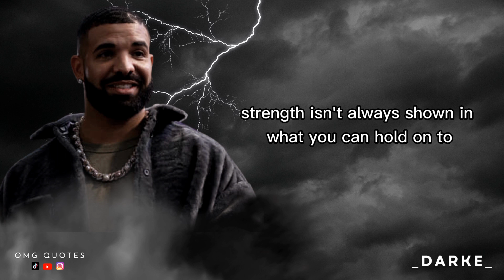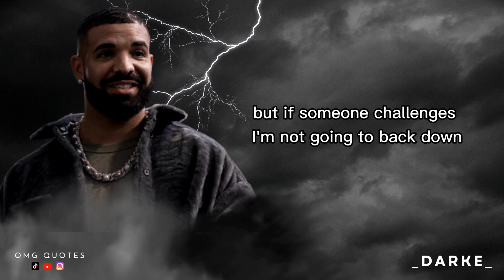30 Amazing Drake Motivational Quotes for Success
In this video, we're going to be taking a look at 30 amazing Drake quotes that are inspiring people to succeed.

Drake is one of the most successful artists of all time, and his quotes are some of the most inspiring around. In this video, we're going to be discussing each of the quotes and what they mean to us as individuals. Whether you're a student trying to get through school or an entrepreneur trying to build a successful business, these quotes are sure to motivate you!
Drake is up there as one of my favorite music artists

But the thing that sways me more in Drake’s favor is the reason why he’s so successful, and that’s because of the motivation and passion he has for what he does.

I recently watched a video on YouTube that was basically a documentary on Drake before he’d reached the level of success he has now. It was at the point where he was starting to gain a little notice from some of his mix-tapes and acting that he was doing.

Even back then when that video was recorded, you could see how much passion Drake had for music. Not just recording it, but he had cases full of CD’s from his favorite artists, including special editions that he was very proud to own.

Drake’s net worth is estimated to be $170 million!

Here’s our collection of the best drake quotes & lyrics of all time:
1:  Summary
2: 30 Motivational Drake Quotes
3: 12th of 30 Quotes by Drake
4: 20th of 30 Drake Quotes

Summary
Thanks for checking out the list of the best Drake quotes. Don’t forget to share them with any other Drake fans you know.
If you’re a big fan of these quotes from famous hip-hop artists, then you may want to check out the other videos we’ve published:

30 Motivational Drake Quotes:
1. “Everybody has an addiction, mine happens to be success.” – Drake

2. “I was born to make mistakes, not to fake perfection.” – Drake

3. “When writing the story of your life, don’t let anyone else hold the pen.” – Drake
4. “Patience is key for getting over a breakup. That, and trailing off your interaction after the breakup.” – Drake

5. “Haters will broadcast your failures, but whisper your success.” – Drake

6. “Never let success get to your head and never let failure get to your heart.” – Drake

7. “Strength isn’t always shown in what you can hold on to, sometimes it’s shown in what you can let go of.” – Drake

8. “Life can always change, you have to adjust.” – Drake

9. “Before you give up, think of the reason you held on so long.” – Drake

10. “It’s never too late to realize what you want in your life and it’s never wrong to fight for it.” – Drake

11. “Jealousy is just love and hate at the same time.” – Drake

12th of 30 Quotes by Drake:

12. “Sometimes it’s the journey that teaches you a lot about your destination.” – Drake

13. “Always felt like my vision been bigger than the bigger picture.” – Drake

14. “I’m not confrontational, but if someone challenges, I’m not going to back down.” – Drake

15. “The moment I stop having fun with it, I’ll be done with it.” – Drake

16. “Pain makes you stronger. Fear makes you braver. Heartbreak makes you wiser.” – Drake

17. “Life is just a game in which the cards are facing down. I’m in the world where things are taken, never given how long they choose to love you will never be your decision.” – Drake

18. “Everybody dies but not everybody lives.” – Drake

19. “I’m trying to do better than good enough.” – Drake

20th of 30 Drake Quotes:

20. “Count your blessings, not problems.” – Drake

21. “Live without pretending, Love without depending, Listen without defending, Speak without offending.” – Drake

22. “All in all I learned a lesson from it though, you never see it coming you just get to see it go.” – Drake

23. “It’s funny when you coming in first but you hope that you’re last, you just hope that it last.” – Drake

24. “When it comes to knowing what to say, to charm, I always had it.” – Drake

25. “The girl that I want to save is like a danger to my health. Try being with somebody that want to be somebody else.” – Drake

26. “I’m more than just a number, I doubt you’ll find another. So every single summer, I’ll be the one that you remember.” – Drake

27. “People like to build their own story about my life. I don’t know if it makes them feel better, or if it makes it okay for them not to like me. But the last thing I grew up as was rich.” – Drake

28. “If you think I’mma quit before I die dream on.” – Drake

29. “They ain’t make me what I am, they just found me like this.” – Drake

30. “I swear this life is like the sweetest thing I’ve ever known.” – Drake